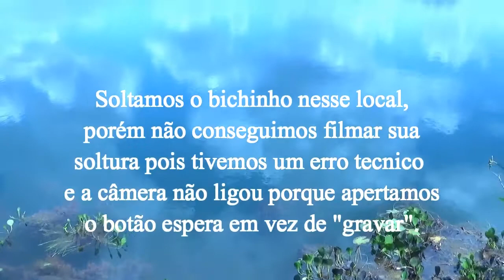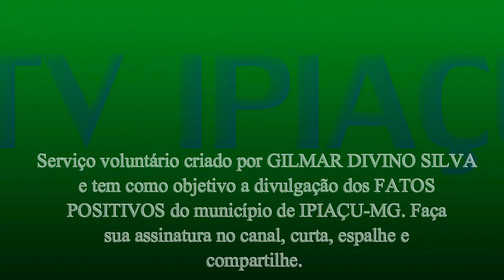TAMANDUÁ MIRIM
Animal encontrado no quintal de uma residência no município de Ipiaçu, o qual, foi libertado no seu habitat natural.